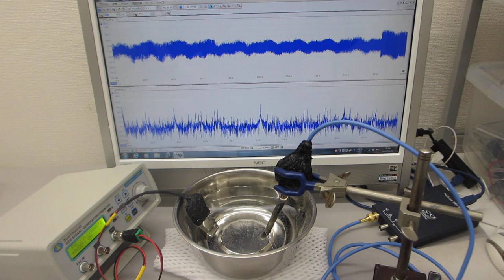非線形現象の音圧測定解析に基づいた、超音波伝搬制御技術